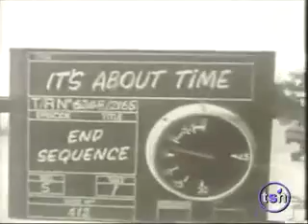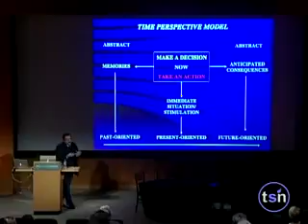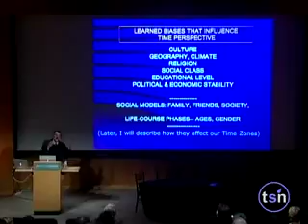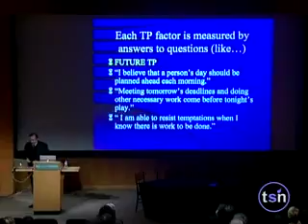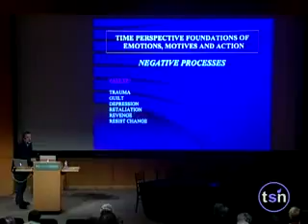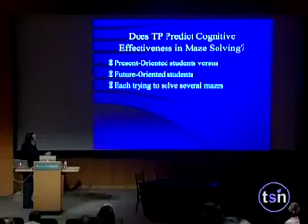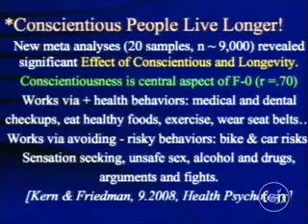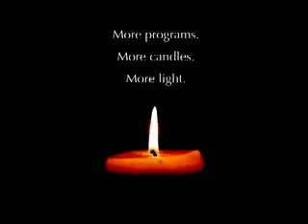GoogleVideos BB3 28 Zimbardo